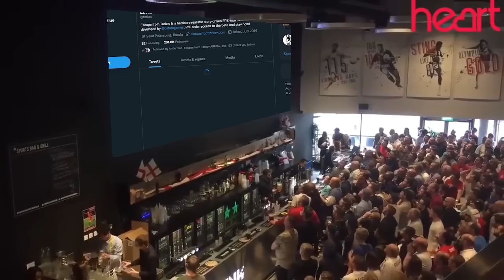WIPE IS TODAY /// Escape from Tarkov Patch 13 Announcement